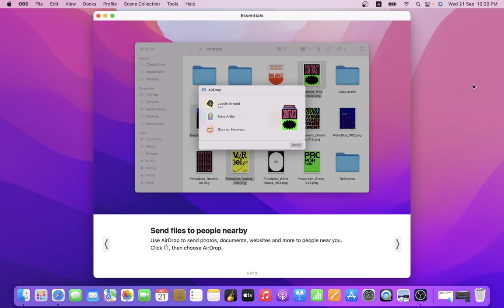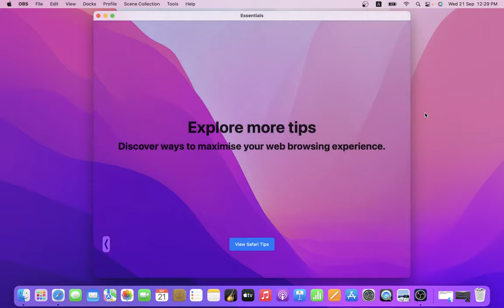Essentials Must know features you’ll love